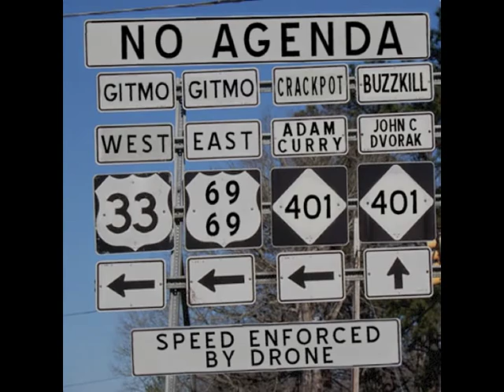In the Morning, Gitmo Nation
We are all charged up to be
Human resources in service
In all lands and ships at sea!
From the East and West, Down Under too,
The Lowlands and beyond
We are happy and distracted slaves!
Hear our Gitmo Nation song!